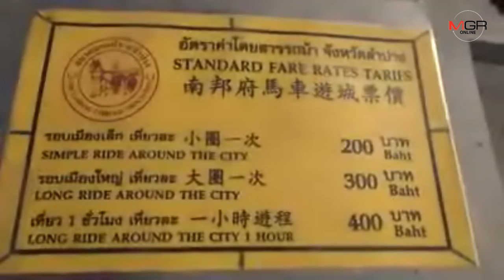สารถีรถม้ายิ้มรับทรัพย์-คนแห่เที่ยว“ชิมช้อปใช้”วันหยุดลำปางคึกคัก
19/10/2019 สารถีรถม้ายิ้มรับทรัพย์-คนแห่เที่ยว“ชิมช้อปใช้”วันหยุดลำปางคึกคัก

ลำปาง – “ชิมช้อปใช้”คึกคักต่อเนื่อง..คนแห่ใช้สิทธิ์เที่ยววันหยุดลำปางคึกคัก ร้านค้าของฝาก-บริการที่พัก ยันสารถีบริการรถม้าชมเมือง ยิ้มรับทรัพย์กันถ้วนหน้า